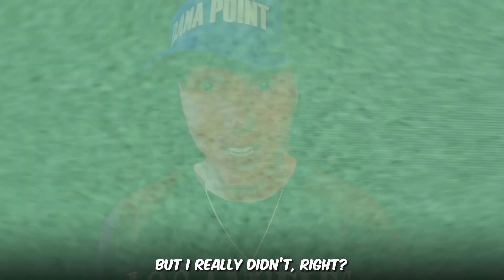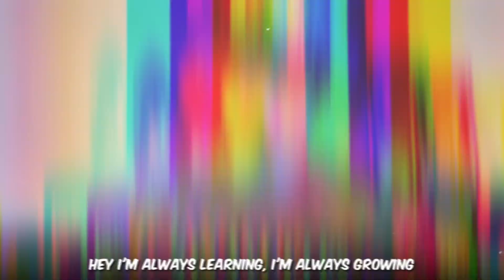Artists are LOSING ROYALTIES with THIS Mistake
Download FREE Guide To Get Your Songs License in TV/Film

If you ever wanted to learn how to get your songs in TV/Film and video games this is the video for you.  From contacting Music Supervisors to getting your songs synch ready.